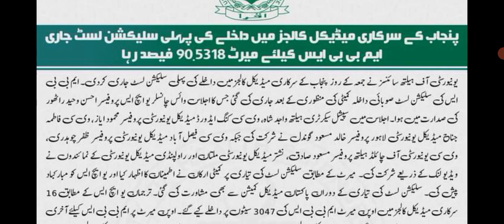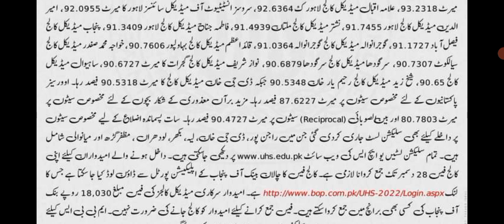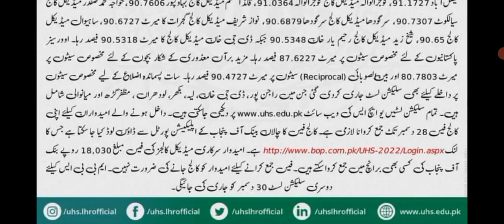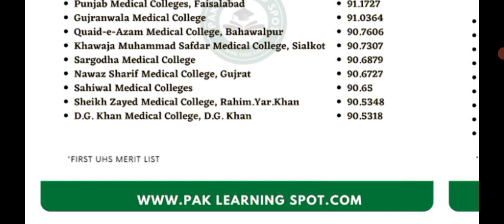UHS COLLEGE WISE LIST DETAILICUT OFF MERIT LIST OF UHSIPUNJAB MEDICAL COLKEGES LIST ISSUED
latestnewsaboutmdcat2022